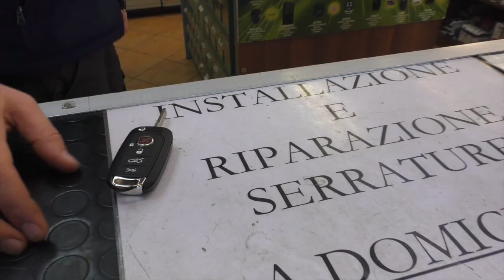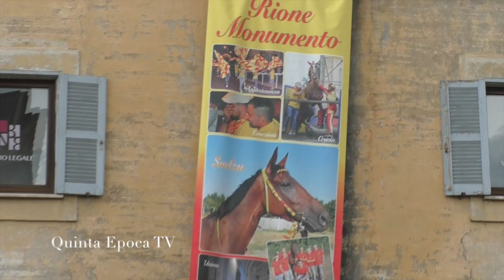Ronciglione, palio di San Bartolomeo